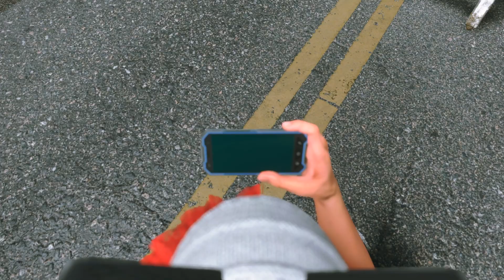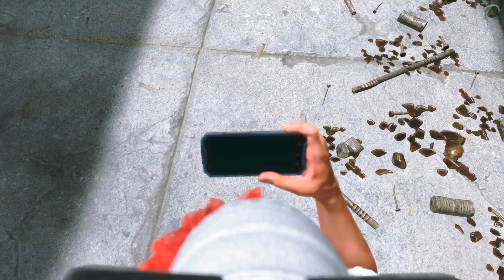Street Fighter 6 gameplay en español (haciendo misiones secundarias #7)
Gameplay de street fighter 6 juegazo de peleas muy divertido he increíblemente adictivo, estas preparado para el desafío, juega con tu personaje favorito de street fighter o crea a tu propio personaje mejóralo y equípalo y enfréntate a tu destino, si no estas suscrito no lo pienses mas suscríbete no te arrepentirás, también puedes compartir este gameplay eso me ayudaría muchísimo que disfrutes del gameplay.